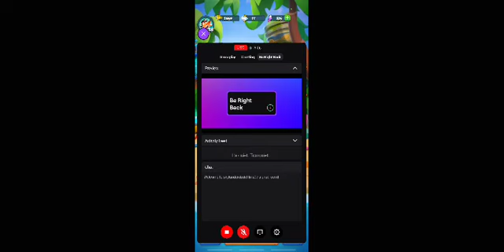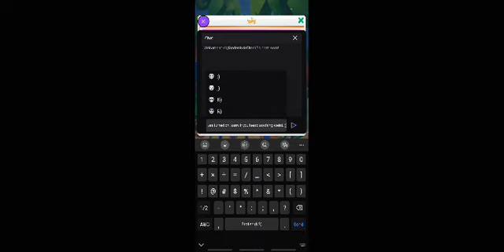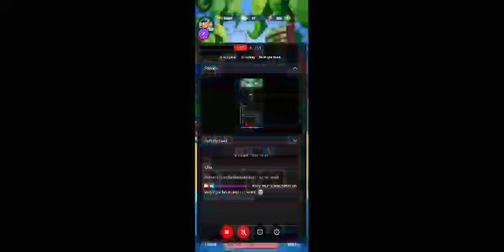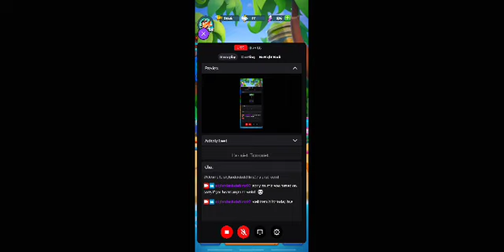Crash on the run Stream 40 (2/9/2023) 7 Days Left before Game shutsdown